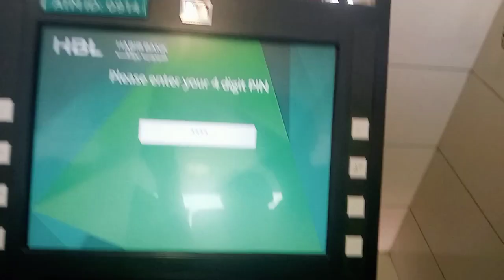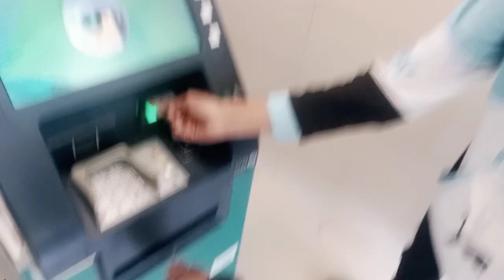Mehndi Ki Tayyari han | Sister Ki Mehndi | Mehndi vlog